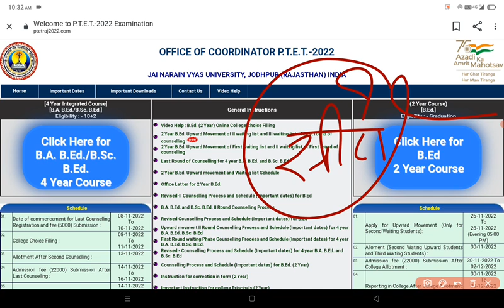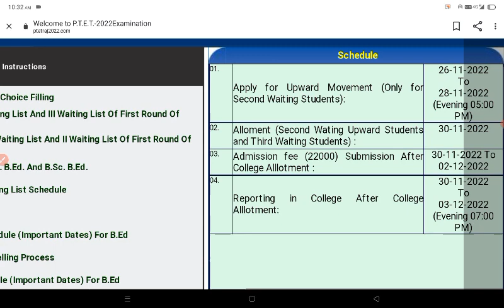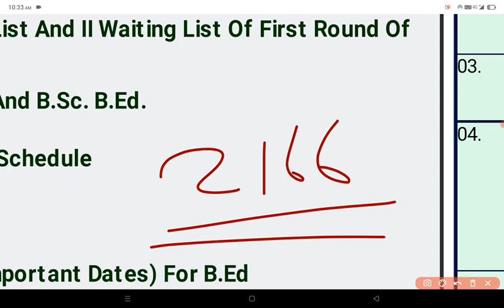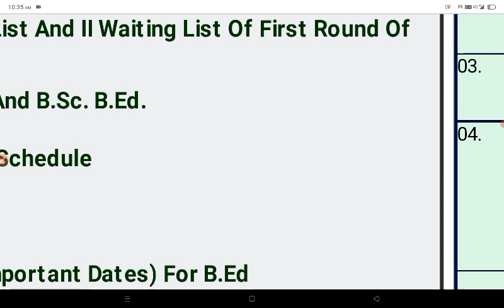Ptet college allotment list 2022 | Ptet 4th list kab aayegi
PTET 2 Year College Allotment 1st List 2022 Big News | PTET Cut Off | PTET counselling Result 2022
ptet college allotment list 2022 || ptet allotment letter kaise nikale || bed collage allotment 2022

ptet 2022
ptet counselling
PTET 2 Year College Allotment List 2022 Counselling General Details ptet cut off 2022

ptet me college kitne number chahiye,ptet 4 year allotment list 2022
PTET 2 Year Counseling Start Kab Hogi , B.Ed 1st 2nd Year Big News , PTET Big News Today, PTET Update, PTET 2 Year B.Ed 1st Allotment List 2022